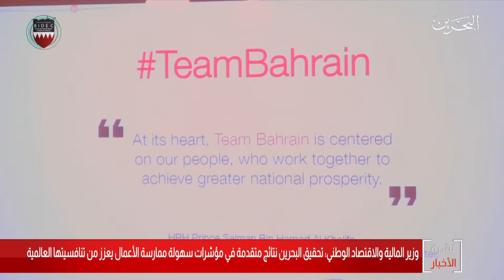البحرين مركز الأخبار : وفد البحرين يستعرض إنجازات المملكة في مجال ممارسة الأعمال وتعزيز دور المرأة